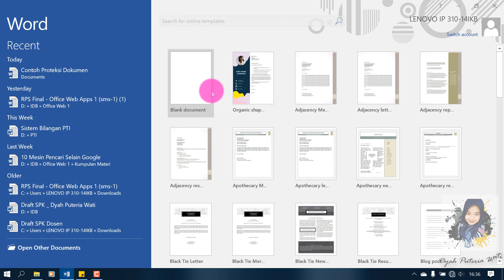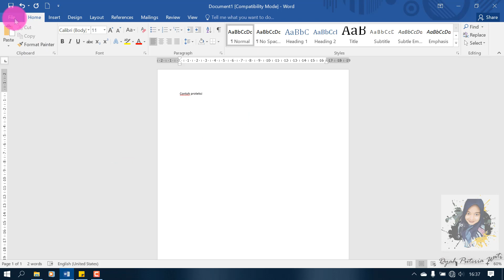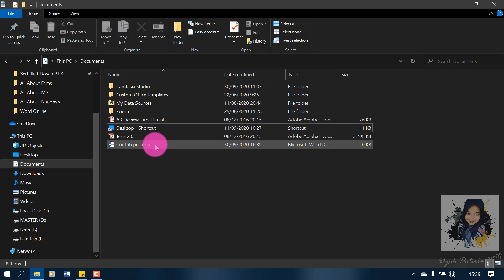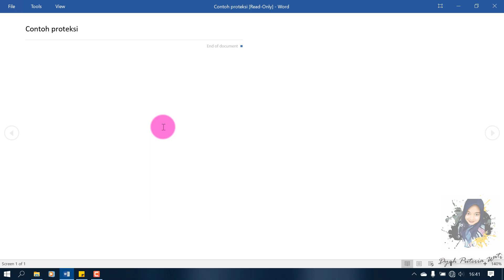Cara Proteksi File Dokumen dengan Password pada Microsoft Word 2016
Pada video ini menjelaskan tentang cara proteksi file dokumen dengan password menggunakan Microsoft Word 2016